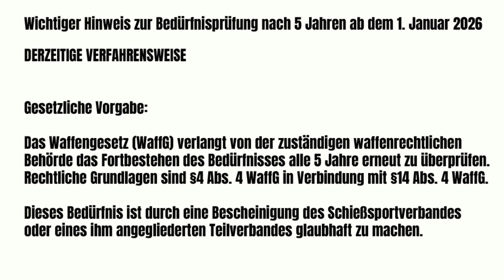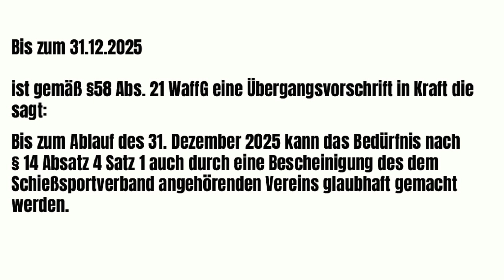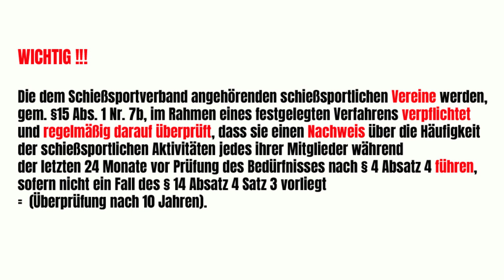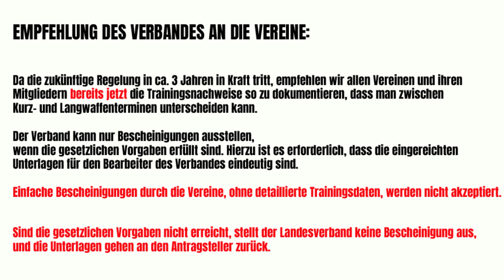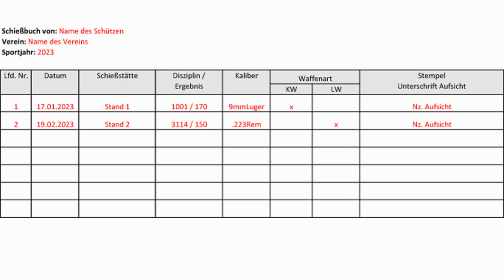Neuigkeiten im BDS - was ändert sich für uns ?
Liebe GHOST-Gemeinde,

es gibt wichtige Neuigkeiten vom BDS.